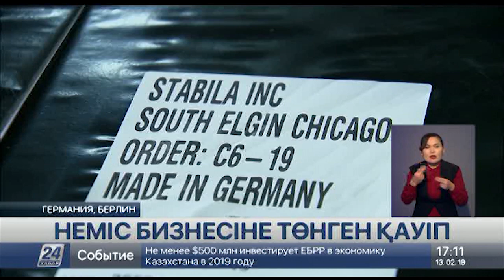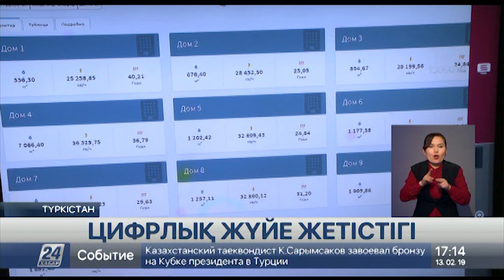13 Ақпан 2019 жыл - 17.00 жаңалықтар топтамасы